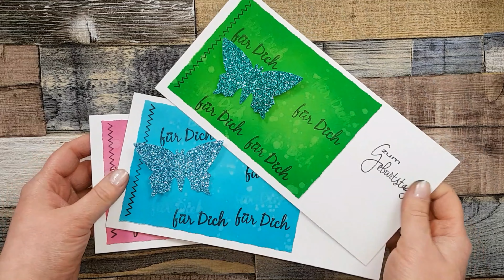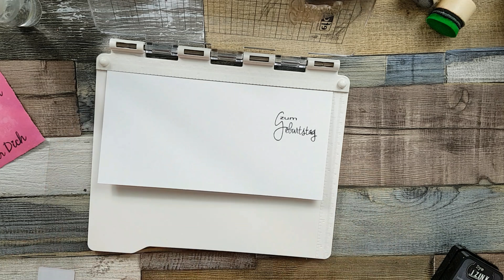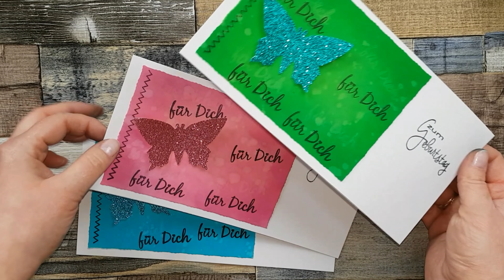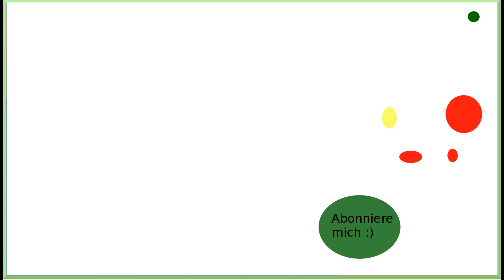3 Geburtstagskarten zum Geburtstag - basteln mit Wasser stempeln Kartenbasteln [Tutorial | deutsch]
Geburtstagskarten zum Geburtstag -  selber basteln mit Wasser stempeln - Kartenbasteln [Tutorial | Anleitung | deutsch].
Heute habe ich eine weitere Kartenidee mit IZINK DYE für Euch.
Schritt-für-Schritt erklärt.
Materialliste findet Ihr unten in der Infobox.

** Produkthilfsmittel / Videohilfe: Mit einigen Artikeln (Papierschneider, Stempelfarbe, Stempel) wurde mein Video Bedingungslos von der Firma unterstützt - vielen Dank dafür!